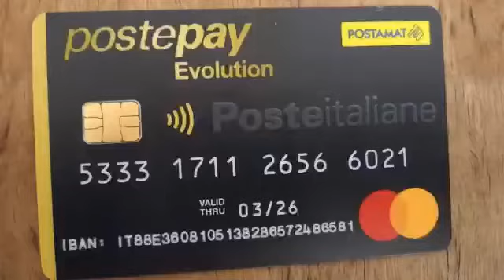Alfa Tajudine Luwa SHAKREEN (1)